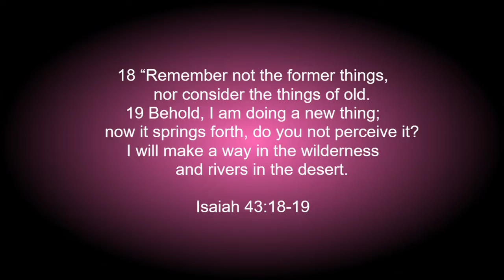Call for Volunteers 22-23